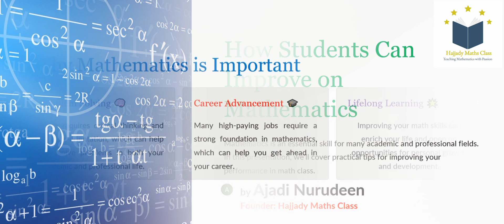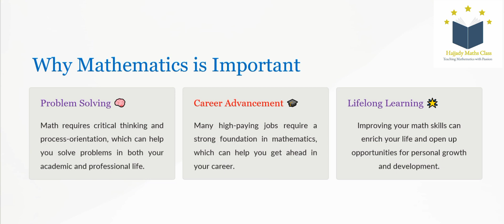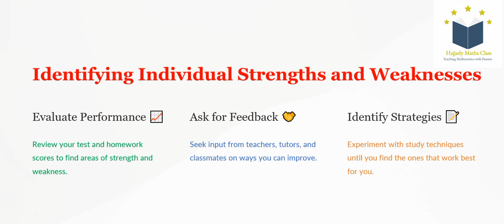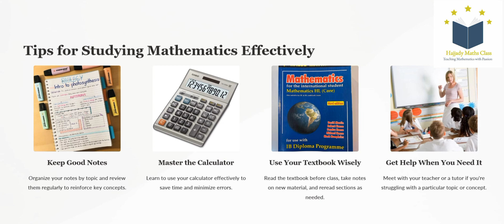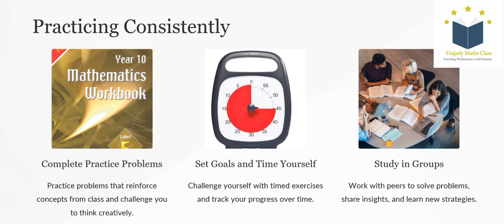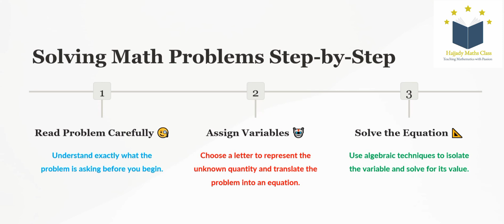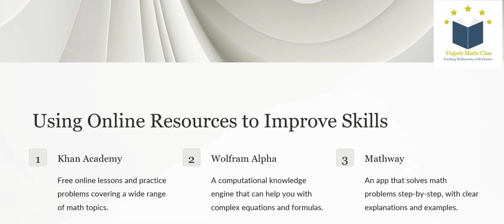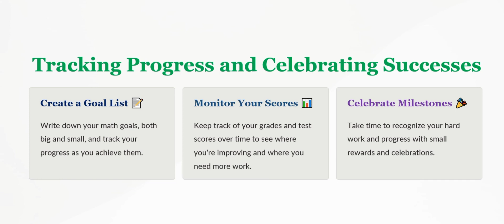How Students can improve on Mathematics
In this video, we'll be discussing how students can improve on mathematics. We'll be providing tips and tricks on how to improve your skills in this area, so be sure to watch and learn!

Math is a tricky subject, but with the right tools and guidance, you can finally start to see some progress. In this video, we'll be discussing some strategies and tips that will help you on your way to becoming a better mathematician!